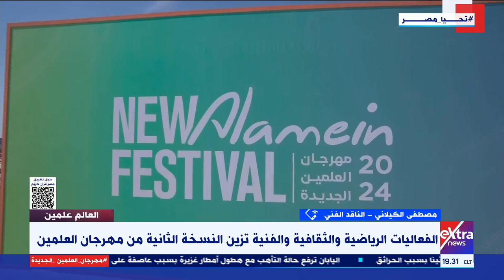فعاليات متعددة تزين النسخة الثانية من مهرجان العلمين .. الناقد الفني مصطفي الكيلاني يوضح التفاصيل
الفعاليات الرياضية والثقافية والفنية تزين النسخة الثانية من مهرجان العلمين .. الناقد الفني مصطفي الكيلاني يوضح التفاصيل